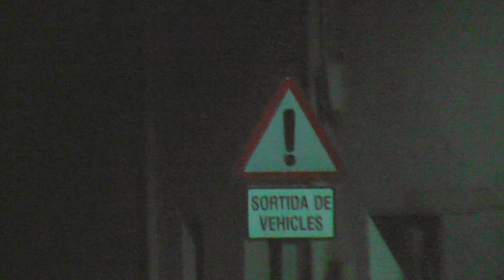TC CHINO & TC V | Poquito a poquito (Visualizer) | Prod. Flx Fabre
Mix, master y grabación: El loco de siempre
Visualizer: Yei-m